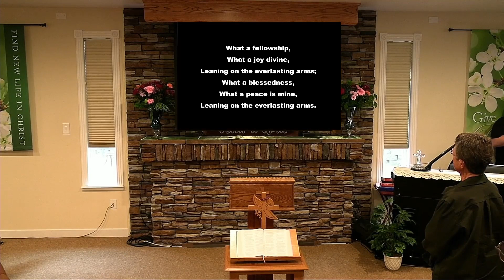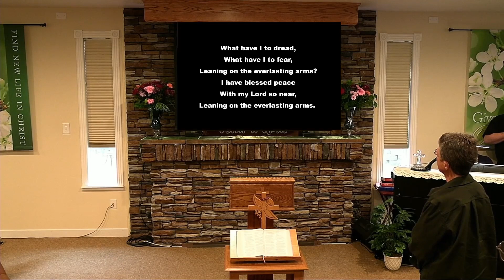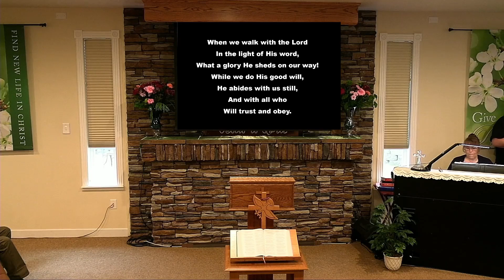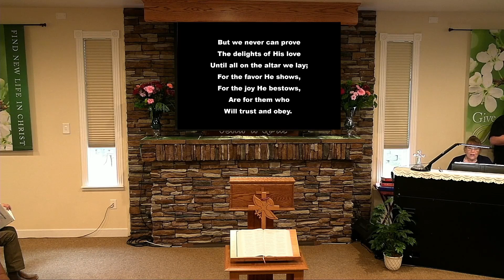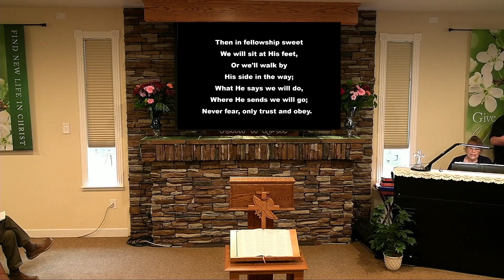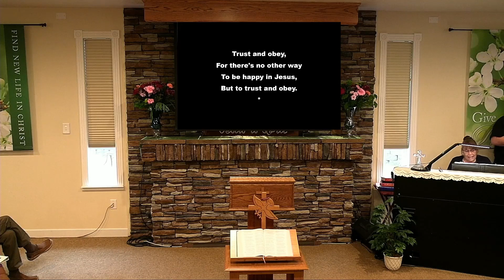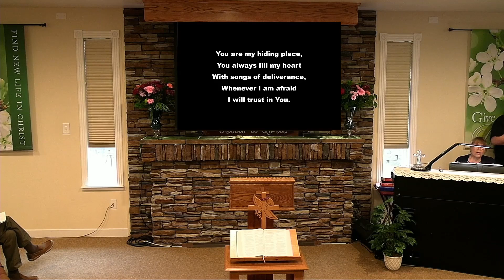Sunday Service - Jan 28, 2024 - Gen 41:1-57 Living Victoriously - How To Make The Most Of Your Life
Pastor Rick Cook
Living Victoriously - Life Lessons From The Life Of Joseph
How To Make The Most Of Your Life

CCLI:1010768, 20576711